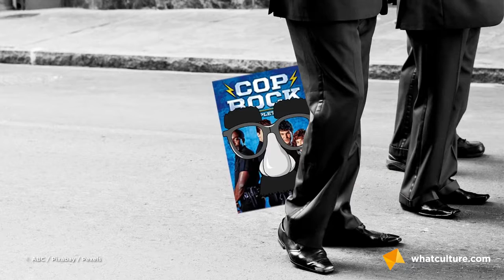10 TV Shows That Were Doomed From The Start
They never stood a chance.